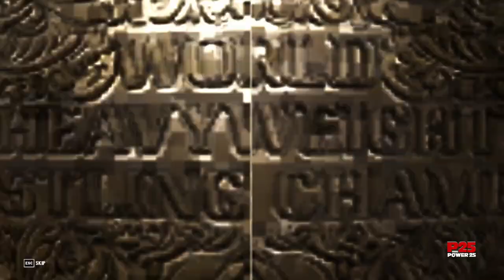ROL Power25 (Full PPV)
0:25 - Seth Kwan VS  Kendo Tsanku

6:09 - Sheik Ahmed VS Felix LaRue (Steel Cage)

14:00 - Ryu Rokuro VS Omega Wolf (No Hold Barred United States Champion)

23:15 - Andy Kwan VS Alpha Wolf (For Women Champion)

32:15 - Hayes Olivia VS  Beretta Jackson

40:27 - Shiraki Suijo VS Ben Powell (For World Heavyweight Champion)